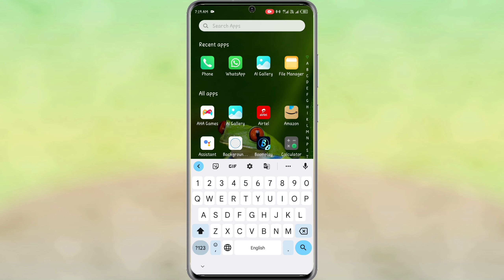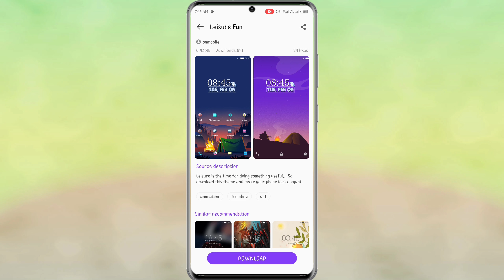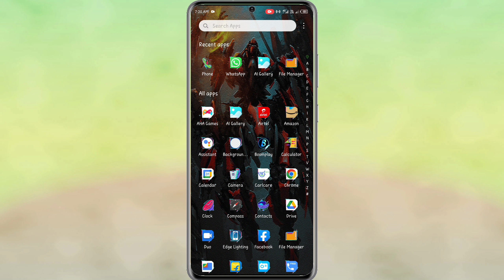infinix hot 10 theme apply kaise kare | how to apply theme on infinix hot 10